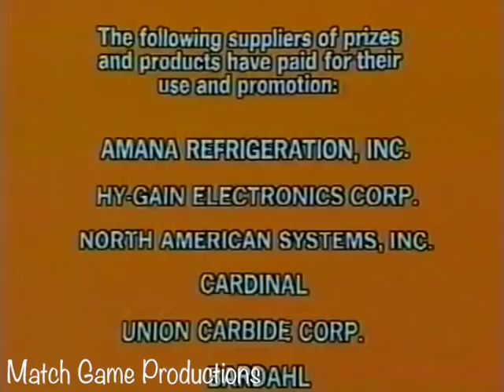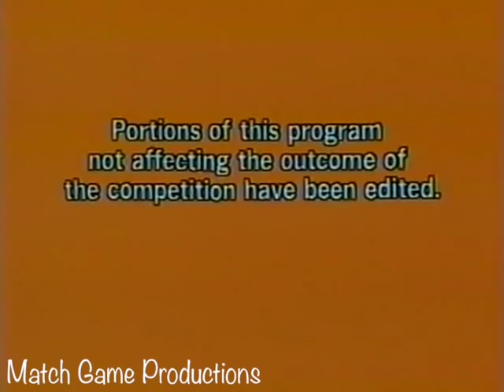Match Game PM (Episode 84) (BLANK Bunnies?) (Bucket BLANK) (Suzanne Somers Guest Appearance)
Nipsey Russell, Brett Somers, Charles Nelson Reilly, Suzanne Somers, Richard Dawson, and Patti Deutsch